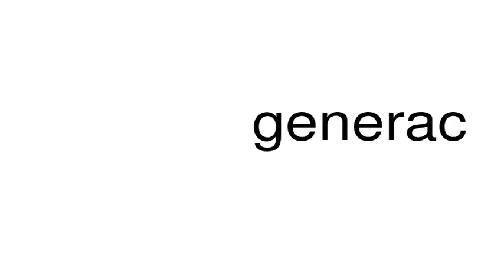How to pronounce generac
This is a satire channel. This is a satire channel. How to pronounce the word generac.